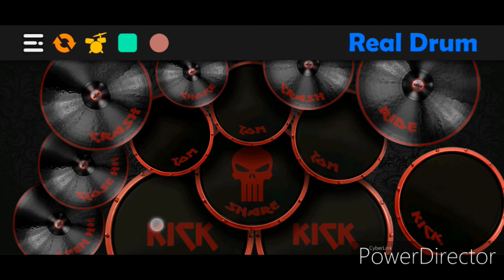Ari Lasso - Misteri Illahi (Cover Real Drum)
N.b. : disarankan pakai headset atau earphone